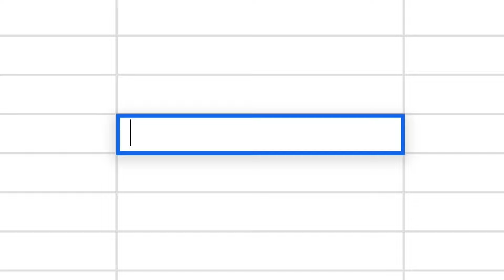Unlock Your Potential Anytime, Anywhere with Harrisburg University's Online Degrees!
Are you considering pursuing a degree but struggling to find the time and flexibility to attend classes on campus? Look no further than Harrisburg University's online degree programs! Our accredited online courses offer the same rigorous curriculum and experienced faculty as our on-campus programs, with the added convenience and flexibility of studying from anywhere at any time. Don't let your busy schedule keep you from achieving your educational goals. to learn more and start your online learning journey today! onlinelearning HarrisburgUniversity education careeradvancement"